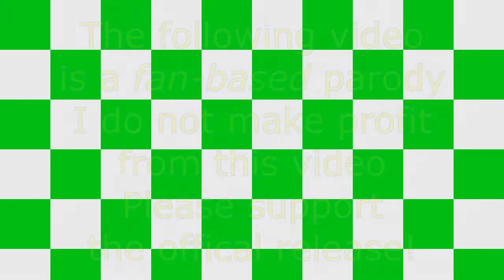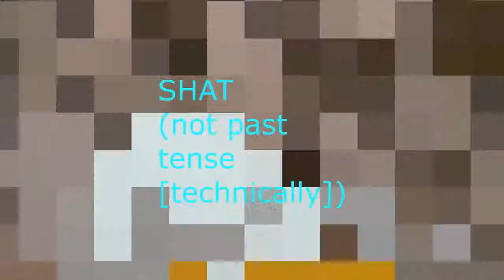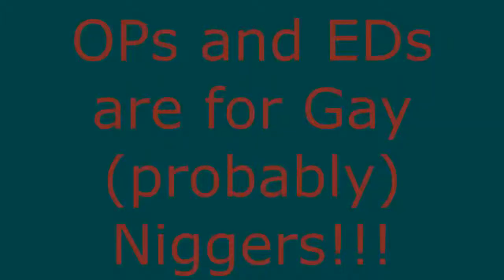The Adventures of Tintin: The Abridged Series - Episode 04 - Tintin in Tibet